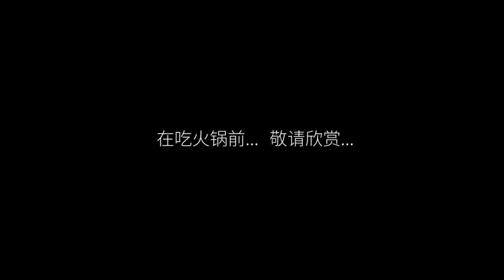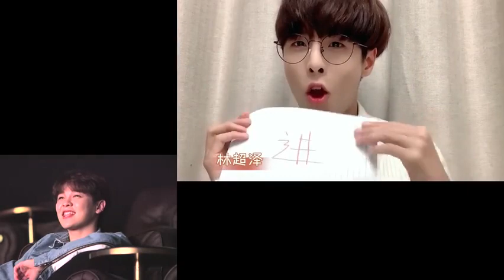【尤长靖 Azora Chin】【NINE PERCENT】《一颗星的夜》尤长靖生日会独家花絮